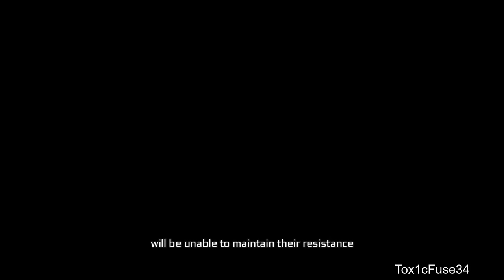Let's Play: Assassins Creed: III - The Shot Heard 'Round the World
Step into the shoes of Connor, a Native American assassin, as he fights for freedom during the American Revolutionary War. Join me as I explore the vast open world of the 13 Colonies of America, engage in intense stealth and combat missions, and uncover the secrets of the Templars. Prepare for an immersive historical adventure filled with thrilling gameplay and a captivating storyline!

Hey there, fellow gamers! Prepare to embark on epic gaming adventures, immerse yourself in breathtaking worlds, and unleash your inner gaming hero. Get your game on, and let's dive into the action!